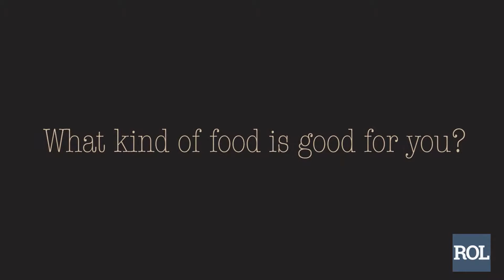Ask Aki: What Kind of Food is Good for You?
We asked a toddler "what kind of food is good for you?" and the answers were pretty darned cute.